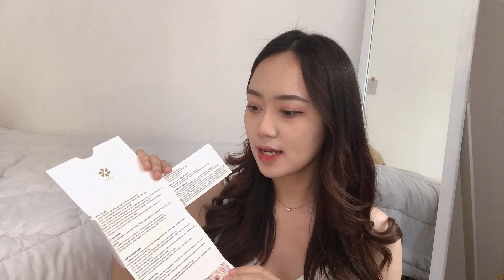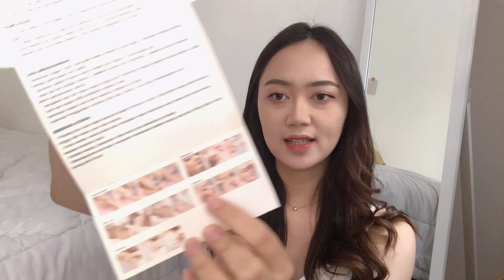WAXING KETIAK SENDIRI + TIPS, BAHAS PERMASALAHAN KETIAK🙋🏼‍♀️ ✨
hi, video kaliini aku bahas tentang cara aku waxing dan merawat bagian ketiak agar gak belang dan hitam. Yuk tonton hihi

Product Mentioned :
Sugarpot Pure Honey Sugar Waxing Kit - Rp 95.000

Softlens :
Dubai Ocre Brown